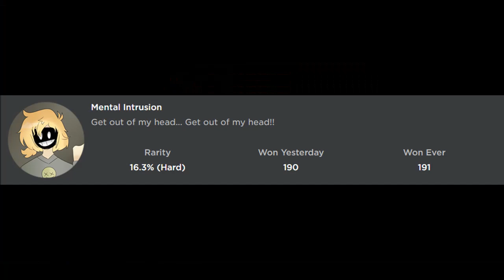How to get "MENTAL INTRUSION" BADGE + BRIGHTSIDE MORPH in FRIDAY NIGHT FUNKIN ROLEPLAY! - Roblox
In this video, I'll be showing you guys how to get MENTAL INTRUSION BADGE + BRIGHTSIDE MORPH/SKIN in FRIDAY NIGHT FUNKIN ROLEPLAY!